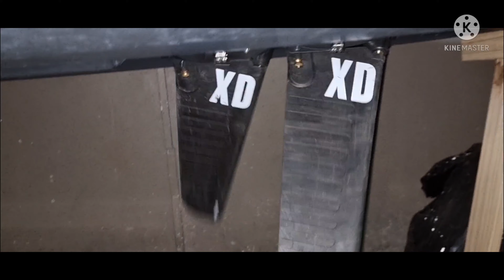Vibe shearwater 125 & jp fishing The frist vibe shearwater 125 have transparent X-DRIVE POD